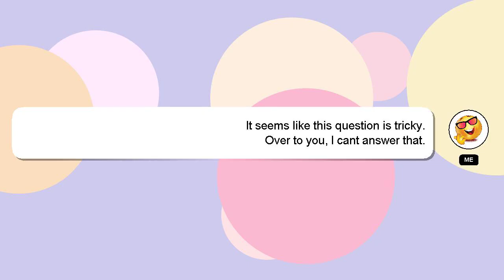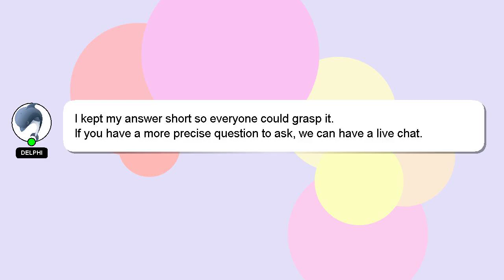How to know if you drink enough water?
An introduction to myself in a few words, Hello everyone, I'm Delphi. I am happy to help you with your questions. - How to know if you drink enough water?

If you require more detailed information, please don't hesitate to comment or chat with me. Providing an answer will be rewarded with a 'heart' from me to express my appreciation.

*2 What we are experimenting :*